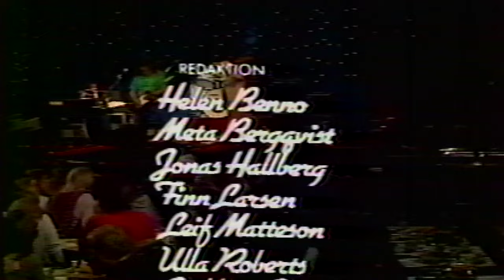2 1/2 MAN SHOW SVT SWEDEN 1981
Andy Cahan Mark Volman & Howard Kaylan